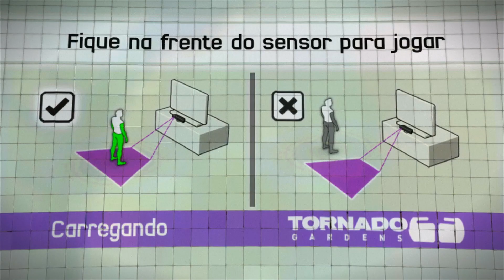Kinect Sports - Boxe - Gameplay - Kinect - Xbox 360 - 1080p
Gameplay do jogo Kinect Sports no Xbox 360 usando Kinect e jogando uma luta de Boxe ! 🥊

Gostei da jogatina, mas achei que ia ser mais fácil e algumas vezes tomei umas porradas que balançou. 😂

O jogo é todo dublado em PT BR ! 🇧🇷

Jogo excelente para se divertir em família, com os amigos ou até mesmo sozinho.